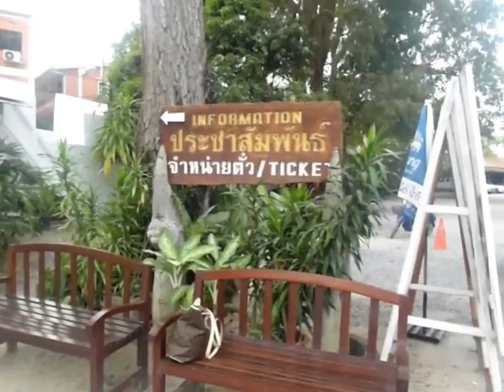WB HD 1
Cette vidéo fait partie d'un reportage complet filmé sur un site thaïlandais unique au monde...! Pour le consulter cliquez sur le lien ci-dessus. Une fois sur la page d'accueil cliquez sur "Infodoc" tout en haut de cette page et choisissez "Un endroit unique au monde" vous découvrirez un endroit absolument extraordinaire... Bonne visite...